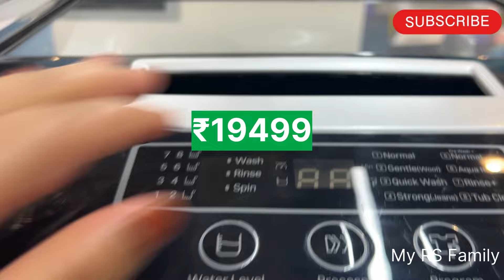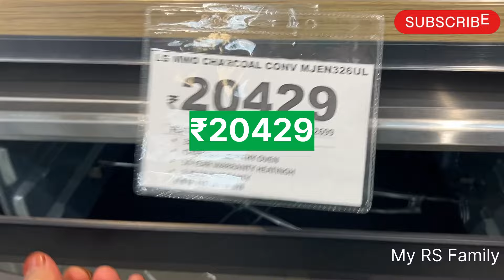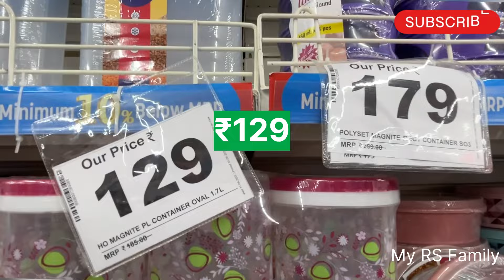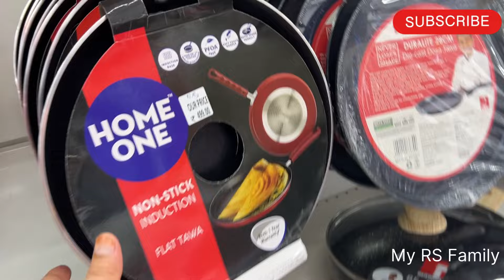🔥Reliance Smart Bazaar Offers Today 70% off |Reliance Smart Bazaar Buy 1 Get 2 Free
Reliance Smart Bazaar Offers Today 80% off |Reliance Smart Bazaar Buy 1 Get 2 Free | smart bazaar

Reliance smart bazaar Independence Day sale is live | sale upto 90% off | new arrivals items

Reliance Smart Bazaar Paisa Vasool Sale | Reliance
Smart Bazaar today offer

Reliance Smart Bazaar today offer under 99 Rs
Unique And Smart Kitchen Product | Buy 1 Get 2

reliance smart bazaar,reliance smart bazaar offers today,reliance smart bazaar shopping mall,reliance smart bazaar offers,reliance smart bazaar kitchen products,smart bazaar offers today,reliance smart bazar

Reliance Smart Bazaar 60% Off Diwali offers | Reliance Smart Bazaar offers Today Buy 1 Get 2 Free

Reliance Smart Bazaar, new arrivals under 199rs Clothes, Sandel|Smart Bazaar Offers Today |Smart Bazaar

smart bazaar |reliance smart bazaar | reliance smart bazaar offers today |smart bazaar shopping haul

Address 👇
Gaur City Mall Greater Noida
Gaur City 1 Sector 4
201009 Greater Noida
Land Mark: Near Char murti
Nearest metro station: Noida sec 52

Your Queries👇
Reliance Smart Bazar
reliance Smart Bazar kitchen products
reliance Smart offers Today
reliance Smart
smart bazaar
smart bazaar kitchen set
reliance Smart Bazar kitchen set
reliance Smart Bazar collection
reliance Smart Bazar latest kitchen collection
reliance Smart Bazar 2023
new kitchen set 2023
smart bazaar
smart bazzar
smart bazaar review
diwali sale
smart bazaar
smart bazaar offers today
reliance smart bazaar kitchen product under 99 rs
diwali special
smart bazaar reliance
diwali offer
kitchen product
smart bazaar 2023 diwali special offer
reliance smart bazaar diwali offer
reliance smart offers todav 2023
reliance smart bazaar diwali offers
reliance smart bazaar cheapest diwali offer

reliance smart bazaar,reliance smart bazaar offers today,smart bazaar reliance,reliance smart bazaar

Note : Everything you see in this video is created by the owner i.am Shahnoor kindly, Do not copy any picture OR Video without my permission.

informational purpose. Any information associated with this video should not be considered as a substitute for prescription suggested by beauty, diet and health professionals. Readers and viewers are subjected to use this information on their own risk. This channel doesn't take any responsibility for any harm, side-effects, illness or any health or skin related problems causes due to the use
of our content or anything related to this.